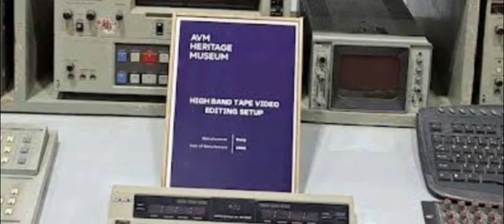AVM Heritage Museum near Vadapalani part 2